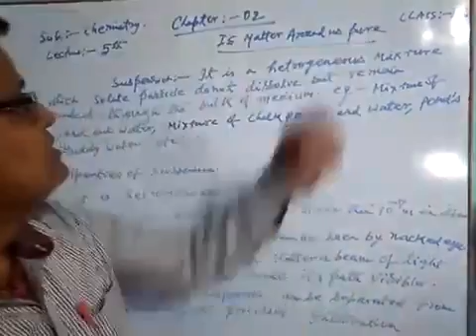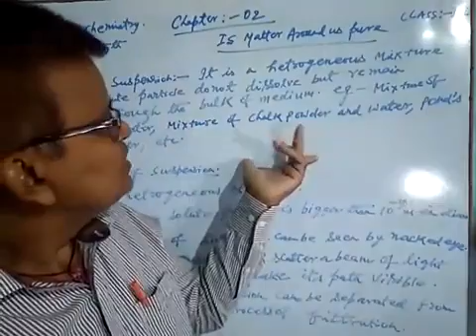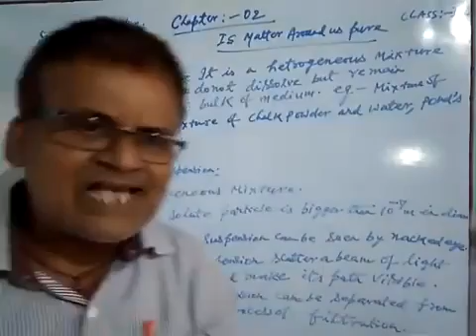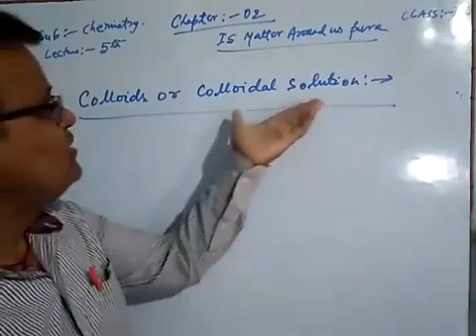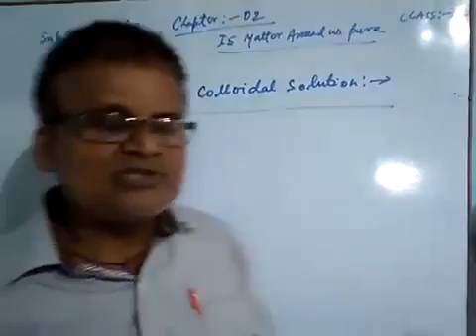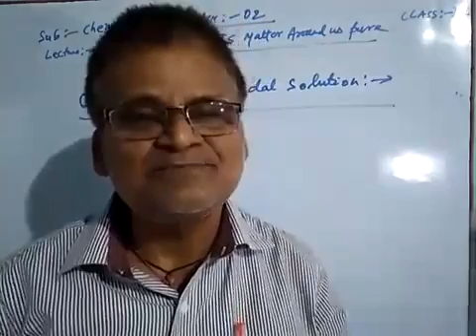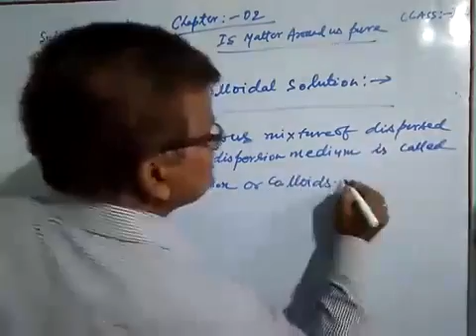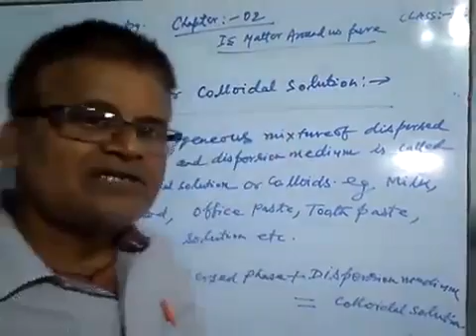CLASS IX CHEMISTRY IS MATTER AROUND US PURE PART 5